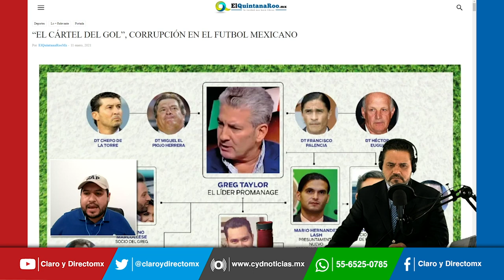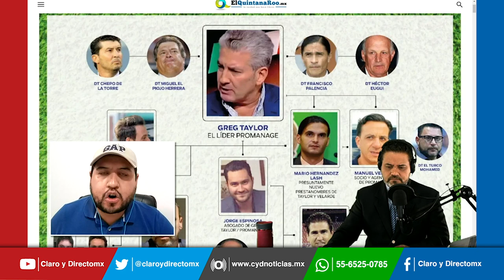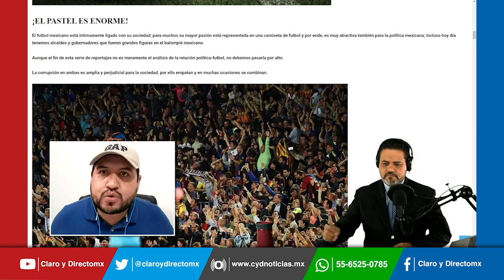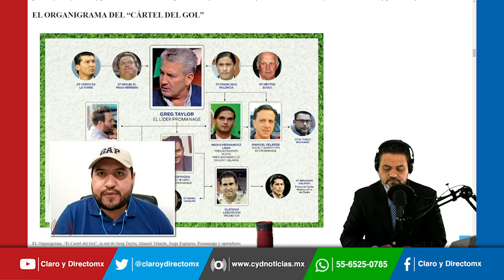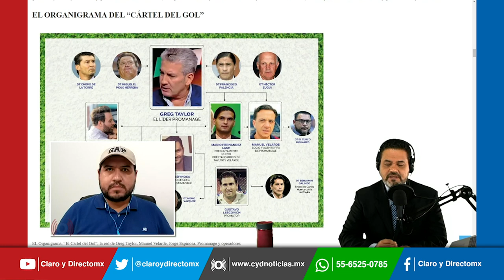El Cartel del Gol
Paco Chimal de Qronistas.com explica el modus operandi de una presunta red de corrupción en el futbol entre promotores, técnicos y directivos a la cual se le ha denominado “Cártel del Gol”.